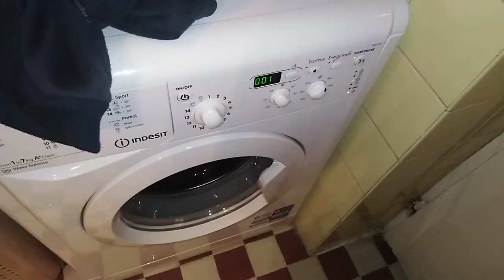INDESIT extreme unbalanced spin